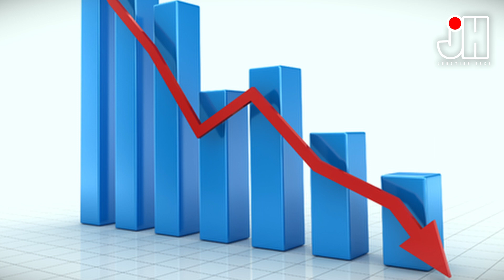ന്യുനപക്ഷ ധ്വംസനം രാജ്യത്തെ എവിടെ എത്തിക്കുന്നു....വംശീയ സംഘർഷങ്ങളുടെ നാടാക്കി ഈ നാടിനെ മാറ്റരുതെ